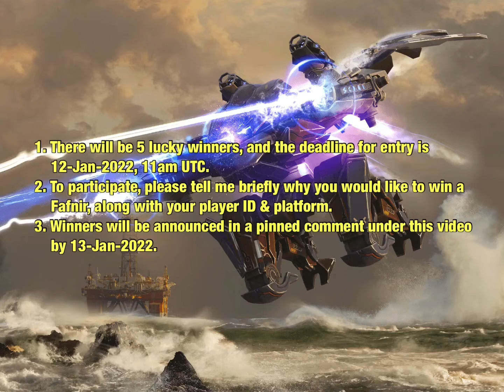Supercharged Fafnir Gameplay Demo + Fafnir Giveaway | War Robots 2022